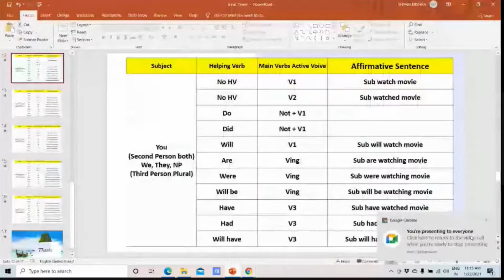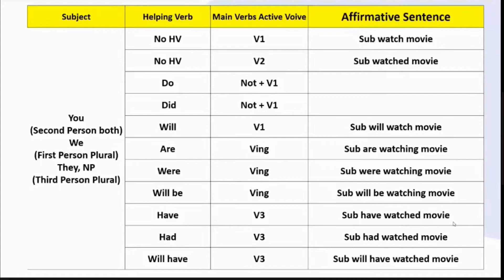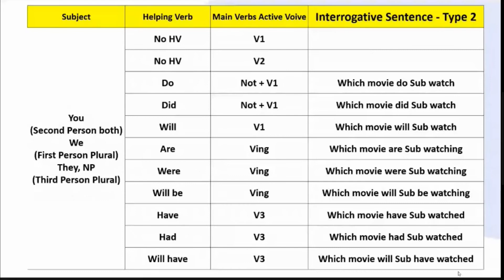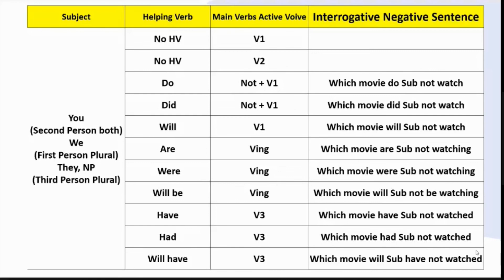Basic Subject-Verb Agreement Part 2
This video is to provide understanding on basic subject verb agreement to my viewers. It will help them in their 'Spoken English'. To join 30 days Online Spoken English Classes, register in following link.